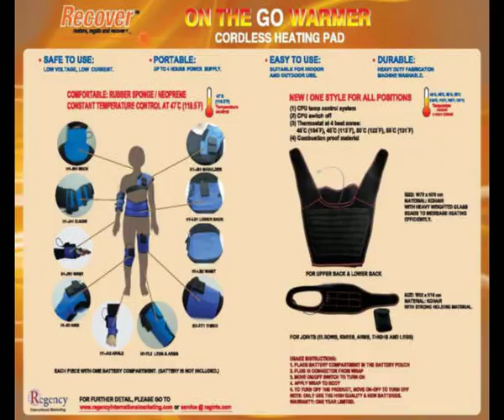Recover Cordless Heating Pad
Up to 4 hours. Heats up in an instant. Cordless heat wrap.
Size adjustable.
Copyright @ Regency International Marketing